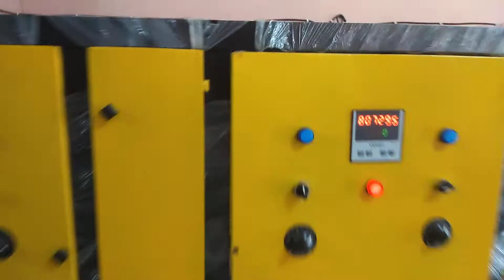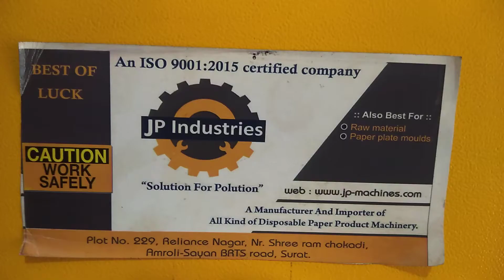Double die Dona machine New Model call :8733880769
Specifications
Machines Speed 20-25 Stock/min
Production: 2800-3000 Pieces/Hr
Required Power :1 HPSingle Phase
Size Of product: 4" to 15"
Wight Of Machine : About 250kg
Specialty Dona, Chila Dish,chatni vati
Features
Easy To Operate
Low Maintenances Cost
Counting And Alaram System